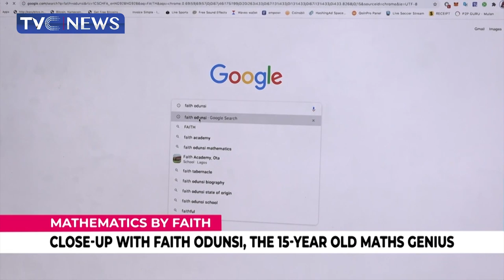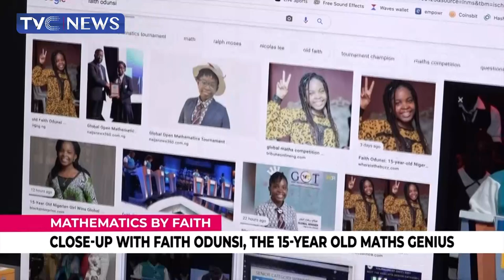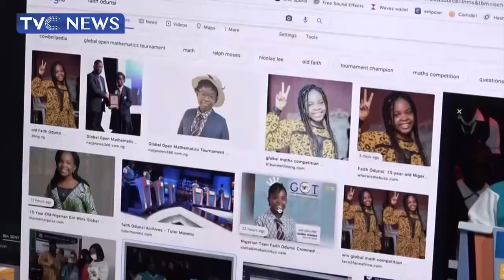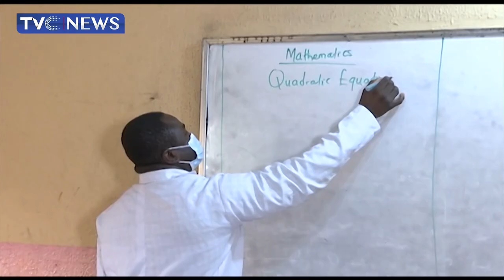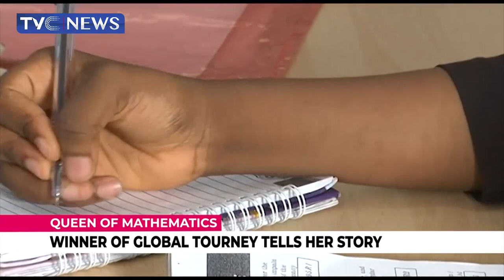Mathematics Genius, 15-year-old Faith Odunsi talks about her story to glory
Faith Adesewa Odunsi's feat of winning a global mathematics tournament has helped breed a positive narrative about Nigeria in the comity of nations. Defeating students from the first and second world countries is worth celebrating. Ola Awakan in this special feature looks at what makes her a success.